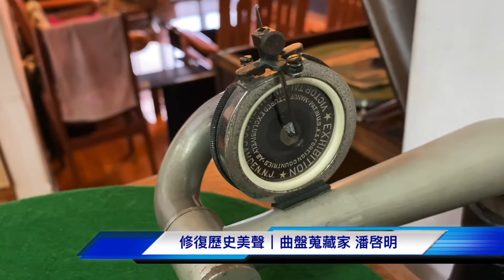「修復歷史美聲」| 曲盤蒐藏家 | 潘啓明老師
年前（今天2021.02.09）拜訪「修復歷史美聲」-曲盤界有「潘博士」稱號的潘啓明老師。

潘博士1952年生，從事商品設計，原公司開發的全世界第一台刷卡機被大英博物館珍藏著，說起蒐藏曲盤的緣由，是從小就看著外婆的曲盤，聽媽媽說，外公在大稻埕布莊工作，生活富裕，外婆夜裡都會去聽歌仔戲，有一天下大雨，就帶回一台留聲機，後來就偶爾帶回一、兩張曲盤。2003年開啟了蒐藏曲盤的大門到2008年這5年是他上網購買最瘋狂的年代，而開始修復蟲膠，是一次機緣聽到6歲時和阿公阿嬤一起聽廣播劇時播放的前奏音樂(Merry widow)，於是上網標，好不容易得標，寄來時，分成兩半，於是2005年展開修復歷史美聲之路。

20210116「詞曲之外」新書分享會第一次遇見潘博士，我邀請老師0217至鳥瞰台灣節目聊天，於是有了今日的訪前會。曲盤在老師悉心的照顧下，放送出來的聲音，特別清脆有層次，今天2小時30分鐘聽到許多好聲音，這是每日美日的幸福😊期待2月17日與潘博士有約。